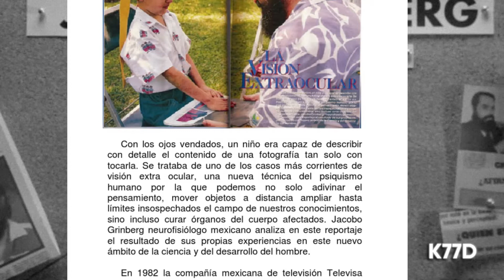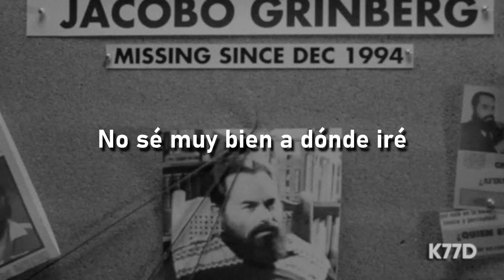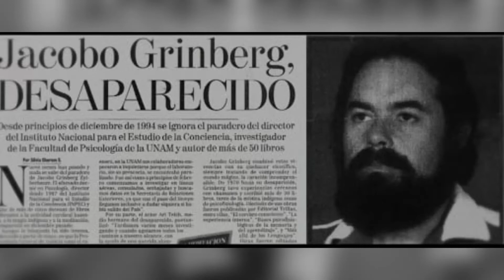León Larregui - Lattice | Jacobo Grinberg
El termino lattice se refiere a un enrejado o celosía, que debe poseer una capacidad de inclusión informacional colosal para permitirle contener toda la información del universo en cada uno de sus puntos. Lattice es la estructura fundamental del espacio, es una red o matriz energética hipercompleja de absoluta coherencia y total simetría.

Esta matriz holográfica de interrelaciones ha sido descrita en otras culturas con distintos nombres, entre ellos esta akasha, el Collar de Perlas de Indra y sunyata; a su vez, la ciencia la ha denominado orden implicado o campo cuántico.